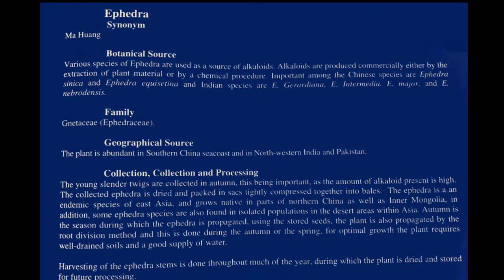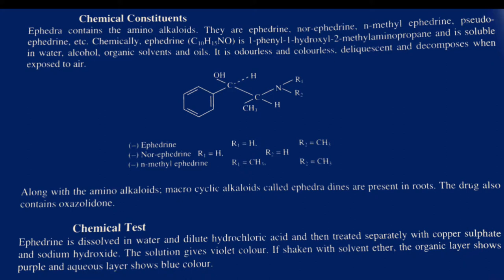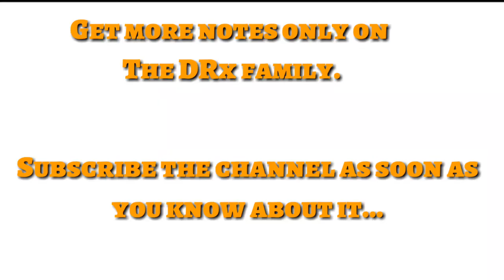Ephedra || Colchicum || Alkaloidal amine || ma huang |wild safron.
hey there everyone, in this video you are going to get complete notes on ephedra as well as on colchicum both of these drugs are alakloidal amines, this video is going to be very useful for you if you are b.pharm student, or  if you want to learn about herbal medicine.